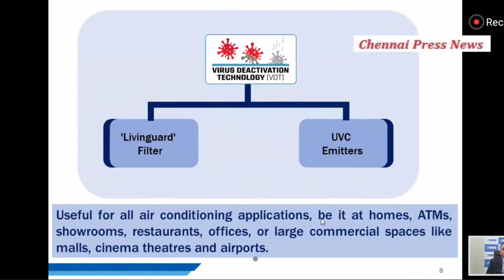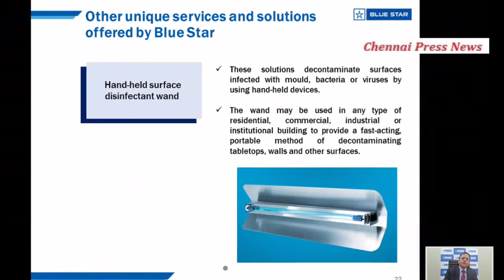Blue Star launches new products and solutions with Virus Deactivation Technology (VDT)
Air conditioning and commercial refrigeration major Blue Star Limited announces the launch of a wide range of new products and solutions with Virus Deactivation Technology (VDT).

VDT will be a part of the Company’s new range of solutions specially designed for the new reality. Most of the VDT components have also been designed to be easily retrofitted into existing AC systems, both central and unitary, in the field. These VDT solutions will be useful for all air conditioning applications, be it at homes, ATMs, showrooms, restaurants, offices, or large commercial spaces like malls, cinema theatres and airports. It is pertinent to note that the product is not a substitute to the mandatory precautions prescribed by the Government such as wearing masks, social distancing, usage of hand sanitisers and surface hygiene practices.